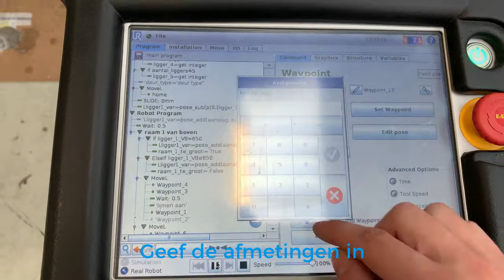Lijmen van ramen met cobot | Olmia Robotics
De cobotset bestaat uit een UR10 met Slidekit om het bereik te vergroten. Er wordt gelijmd hotmelt. Deze opstelling* is ook geschikt voor andere producten en/of kitten.
*deze opstelling is nog in ontwikkeling